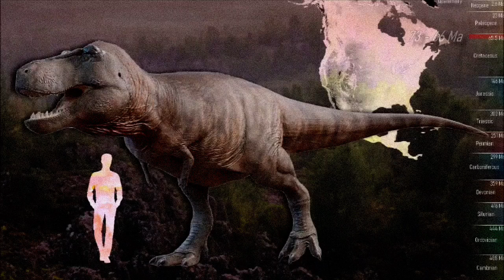Evolution of Depictions : TYRANNOSAURUS REX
Here is TYRANNOSAURUS REX, from 1874 to today